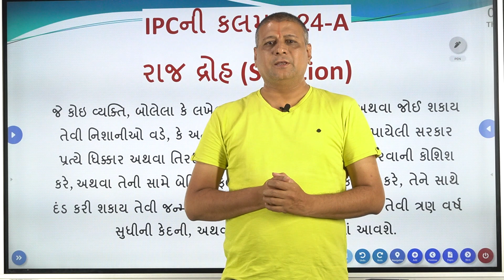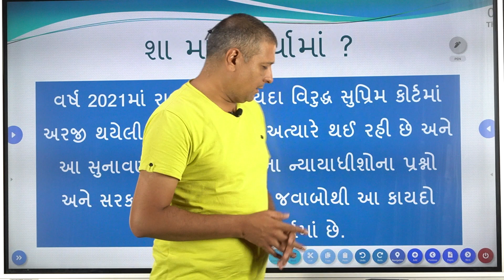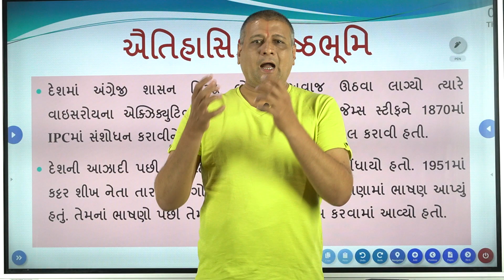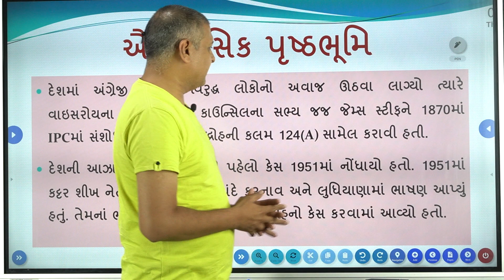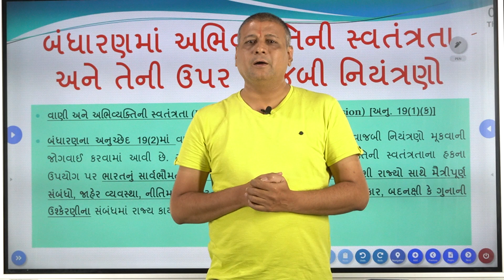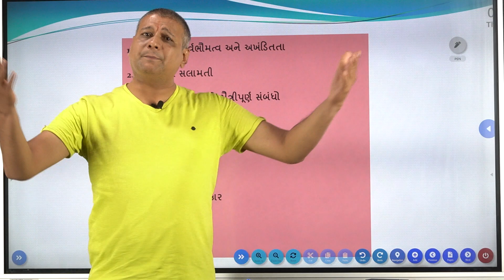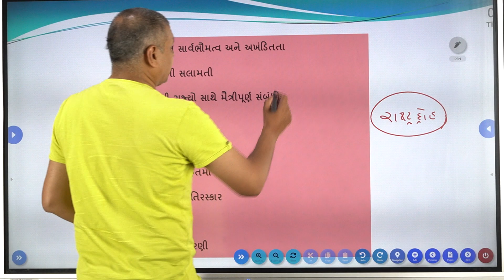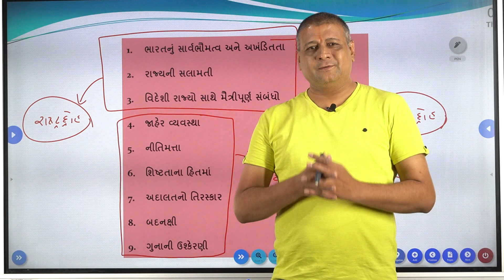શું રાજદ્રોહ કાયદો હટાવવો જોઈએ ?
MANAS ACADEMY
AHMEDABAD : 219, SUNRISE MALL, MANSI CIRCLE, VASTRAPUR. (M) 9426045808, 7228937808

GANDHINAGAR : 201-205, SHALIN GALLARIA, SANGEET CIRCLE, G-1, NEAR R.T.O. (M) 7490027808

આપને ખાસ વિનંતિ છે કે એક વખત ક્યાંય પણ ક્લાસ કરતા પહેલા માનસ એકેડેમીની મુલાકાત લો.

સ્પર્ધાત્મક પરીક્ષાની તૈયારી કરતા સર્વે મિત્રો ને જરૂર થી શેર કરજો